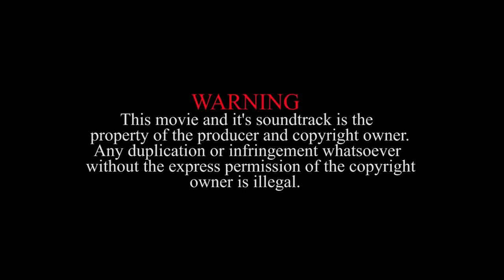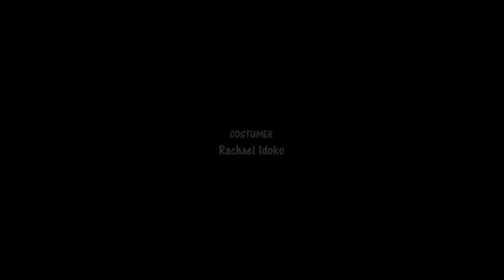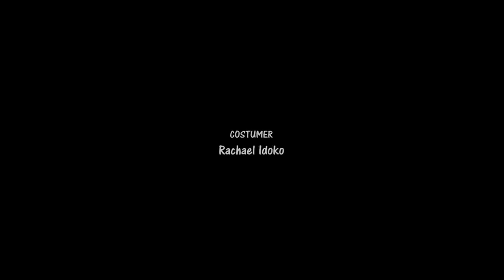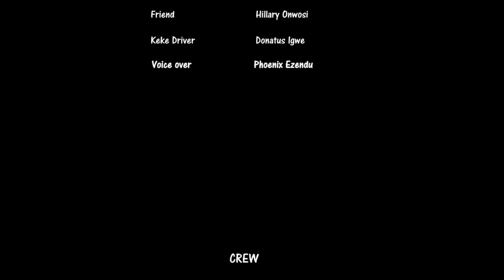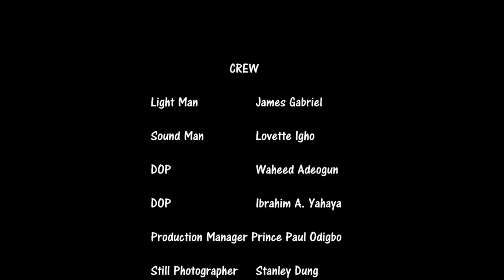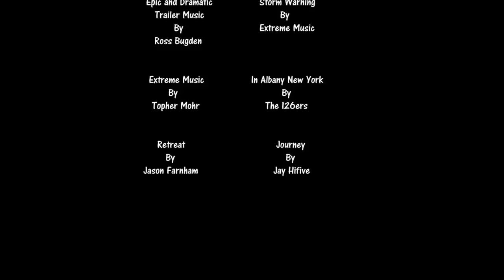THE TEMPRESS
TopMovies tv gives you the very best of Nigerian Nollywood movies always, watch non-stop Nollywood movies on our Youtube channel, we have loads of new movie releases, Nigerian latest movies, 2022